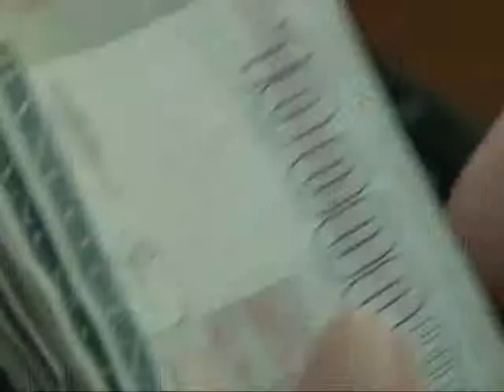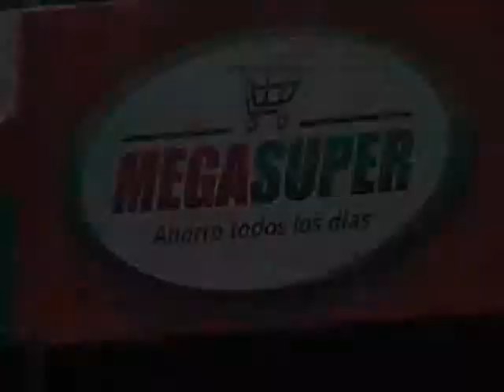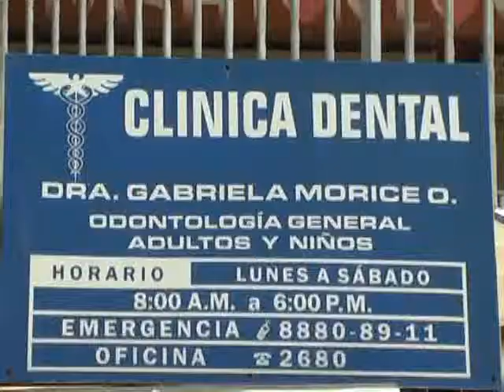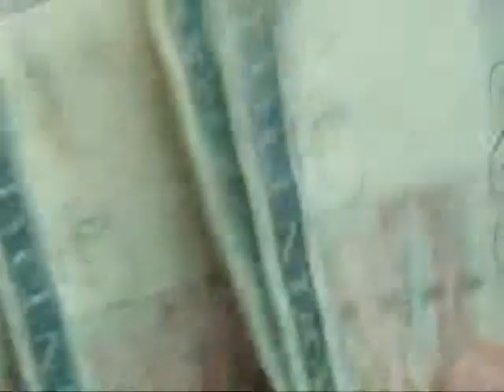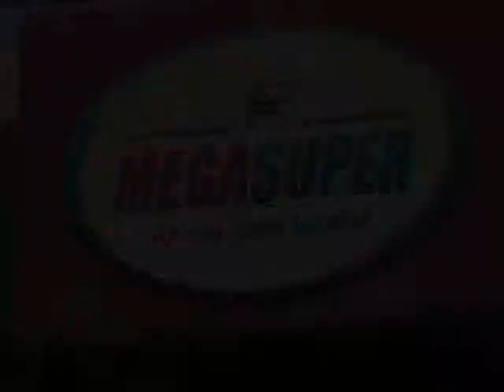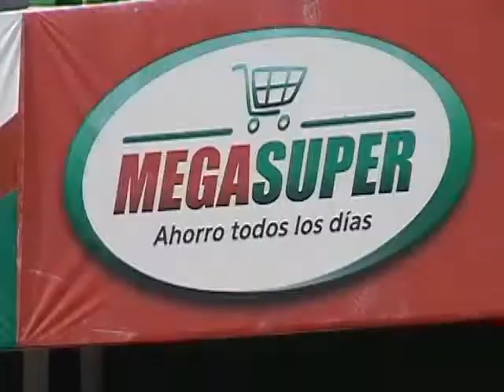Programa 135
Competencia Rustica Los Bajureños